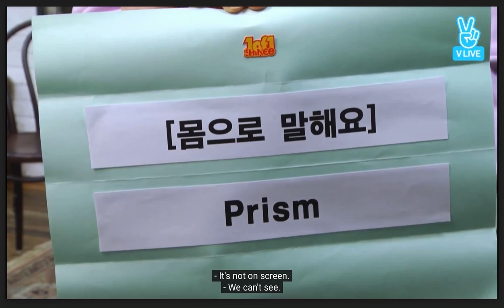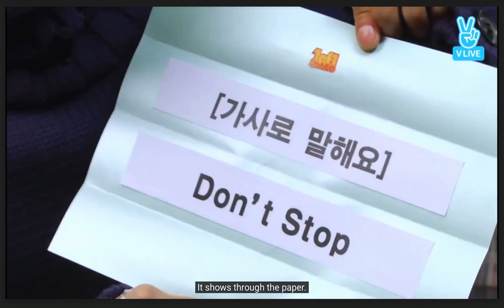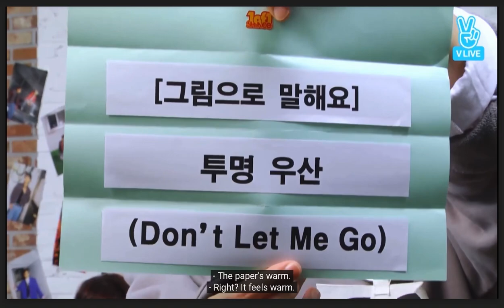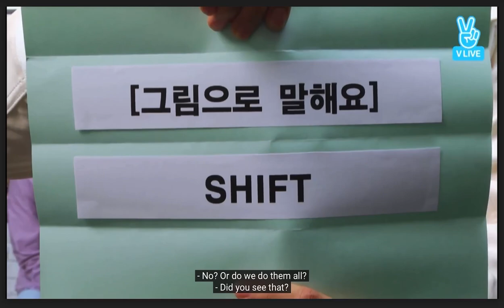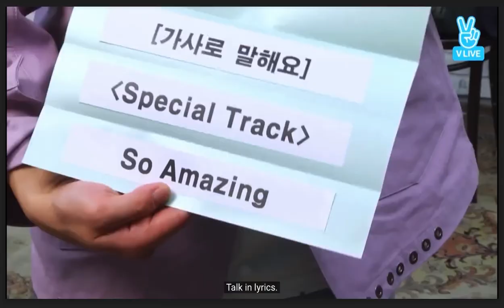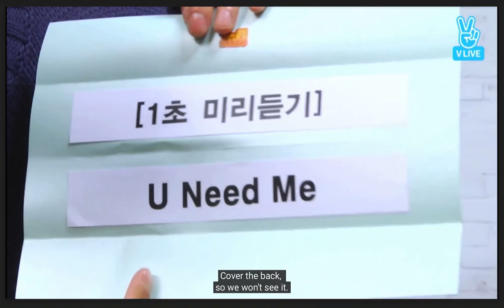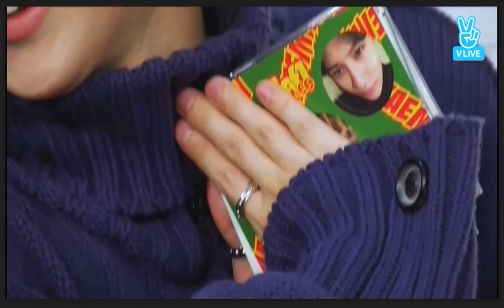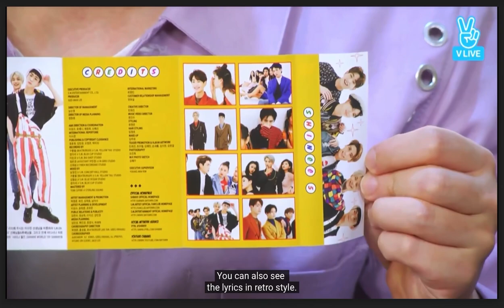[Eng] 16.10.05 샤이니 비긴즈 "1 of 1" (SHINee BEGINS "1 of 1")